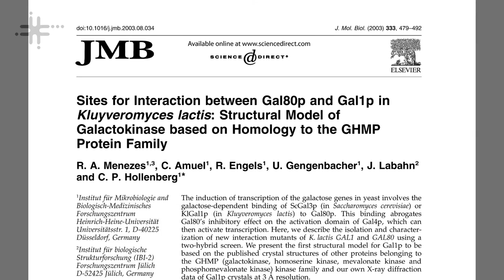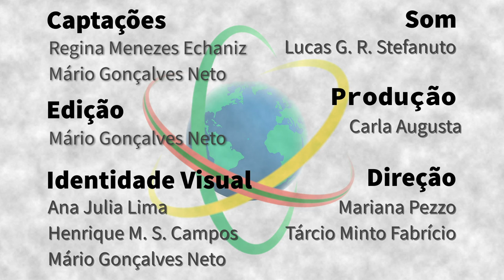Portugal - Regina Menezes Echaniz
Regina Menezes Echaniz é pesquisadora e professora na Universidade Lusófona de Humanidades e Tecnologias, em Lisboa, onde realiza trabalhos na área da Biologia Molecular. Seu grupo de estudos investiga como sinalizadores metabólicos deixam de exercer sua função fisiológica, para manter os níveis de glicose no sangue, e passam a exercer funções patológicas, contribuindo para o desenvolvimento da Diabetes do tipo 2. A pesquisadora comenta que se sente na responsabilidade de compartilhar novos conhecimentos com cientistas brasileiros, já que sua formação acadêmica foi realizada, também, em instituições do Brasil e com recursos públicos.

Sapiência BR – Portugal é uma parceria entre o Laboratório Aberto de Interatividade para a Disseminação do Conhecimento Científico e Tecnológico (LAbI e a Embaixada do Brasil em Lisboa. A série apresenta o trabalho e a trajetória de brasileiras e brasileiros que desempenham atividades de CT&I em Portugal, com foco no estabelecimento de pontes entre os dois países.